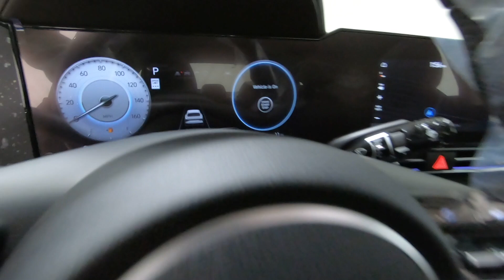New 2024 Hyundai ELANTRA SEL IVT Car For Sale In Columbus, OH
Please visit Ricart Hyundai to view this New Abyss Black 2024 Hyundai ELANTRA SEL IVT for sale near Columbus, Ohio.

Stock #: HCR1378

Description:
2024 Hyundai ELANTRA SEL IVT
Choose Ricart for an incredible deal on this Hyundai ELANTRA SEL IVT for sale in Columbus, OH. The model is equipped with a 2.0 L engine, 1-Speed CVT w/OD transmission, and is finished in Black paint. No matter what you're looking for in a vehicle, you can be sure that our sales department will help you find the perfect model for your life. Our finance experts are prepared to help you find the lease or finance program that works best for you. We're located at 4255 S Hamilton Road in Groveport, OH 43125, just a short trip away from Columbus, Central Ohio, and .